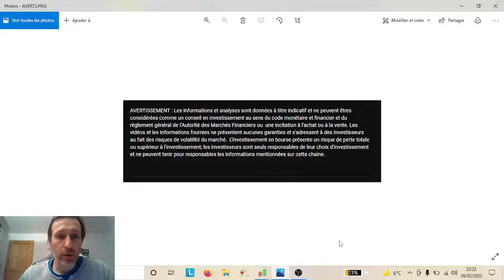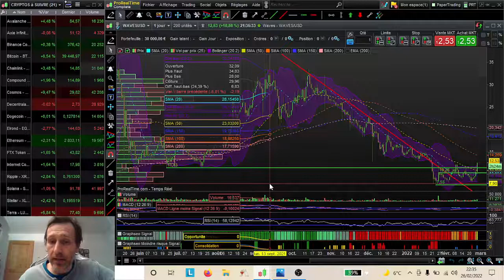POINT CRYPTO 26 FEVRIER 2022 : LE BITCOIN NE CAPITULE PAS. WAVES & TERRA LUNA SURFENT SUR LA VAGUE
00:33 BITCOIN
02:44 AVALANCHE
04:00 BINANCE COIN
04:24 CHAINLINK
04:58 COMPOUND
05:10 COSMOS
05:55 MANA / DECENTRALAND
06:39 DOGECOIN
07:02 ELROND
07:17 ETHEREUM
08:10 INTERNET COMPUTER
08:36 RIPPLE
09:44 SOLANA
09:59 STELLAR
10:09 TERRA LUNA
11:27 UNISWAP
11:51 WAVES